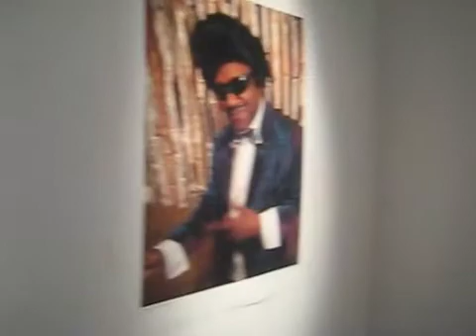Roslyn Oxley9 Gallery - Destiny Deacon & Linda Marrinon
Pose-a-rama & Figure Sculpture...